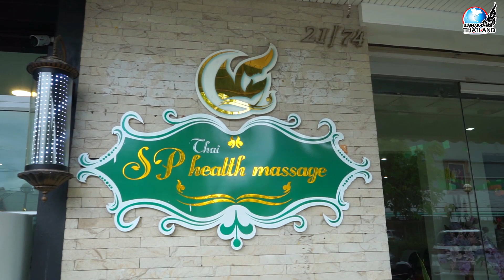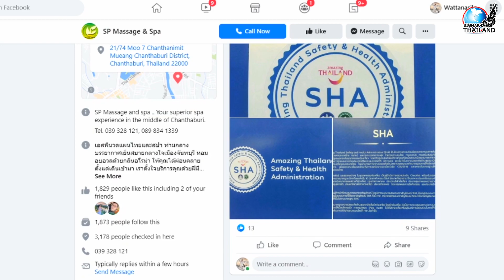SP Massage & Spa l เอสพี นวดแผนไทยและสปา จันทบุรี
ถ้าเกิดว่าคุณผู้ชมกำลังมองหาร้านนวด ในตัวเมืองจันทบุรีแล้วละก็
SP Massage & Spa อาจจะเป็นตัวเลือกที่ไม่ผิดหวังวังแน่นอนครับ
ที่นี้ มีบริการอะไรบ้าง ตามพวกเรามาเลยครับ
เป็นร้านนวดและสปาที่ให้บริการ การนวดแผนไทยแก้ปวดเมื่อย อันดับต้นๆ ที่คนจันทบุรีจะนึกถึงเลยก็ว่าได้ครับ
ด้วยประสปการณ์ที่มากกว่า 20 ปี เน้นคัดสรรค์คุณภาพให้กับลูกค้า
จึงไม่แปลกใจเลยว่า ทำไมถึงมีลูกค้า
เข้ามาใช้บริการกันอย่างไม่ขาดสาย นี้ถ้าเกิดว่าลูกค้ามีโอกาสเข้าไปใช้บริการ SP Massage & Spa ชื่อนี้ การันตี ไม่ผิดหวังแน่นอนครับ